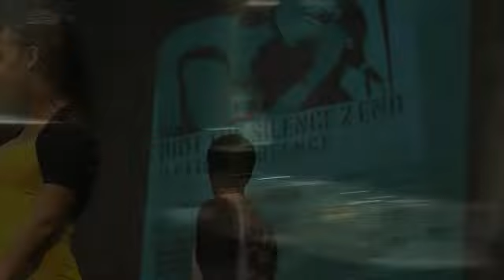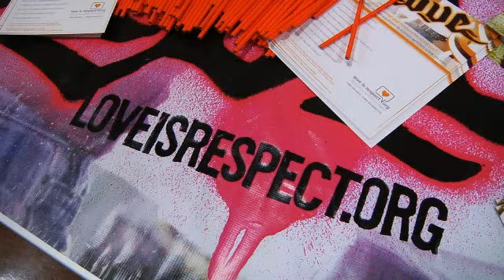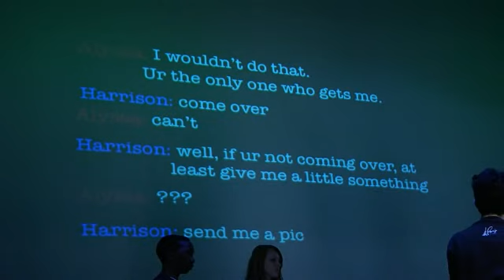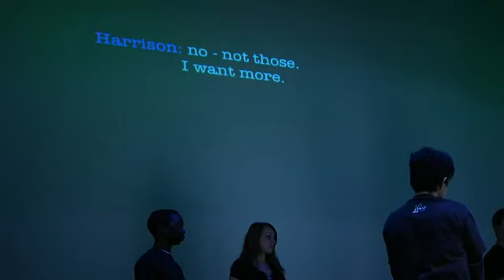Riot the Silence HIGHLIGHTS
Recorded at the Carver museum on Feb.1, 2010 to launch the Start Strong Austin website. Thank you to everyone who gave their time and talents to this important issue. Dedicated to the memory of Ortralla Mosley and Jennifer Crecente and the numerous others impacted by teen dating violence. see start